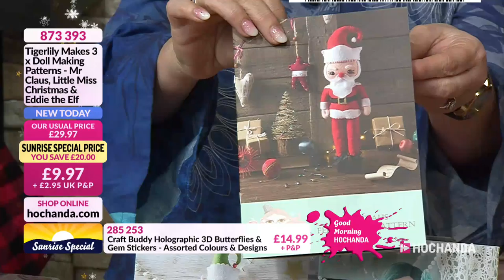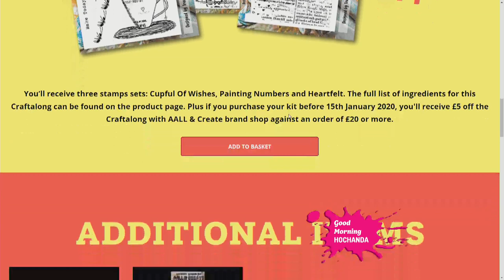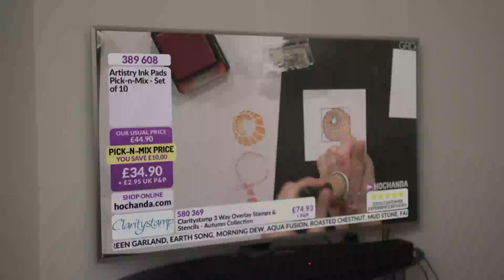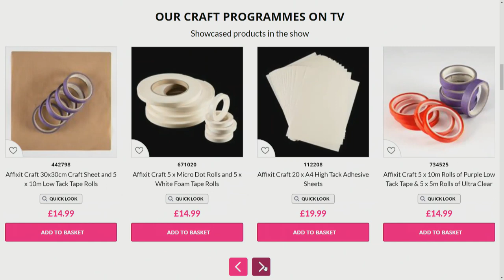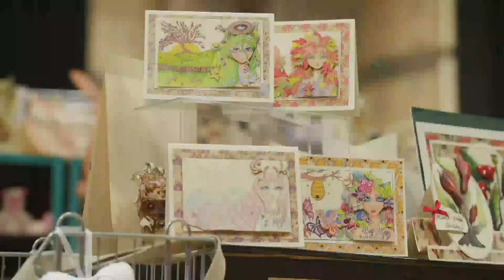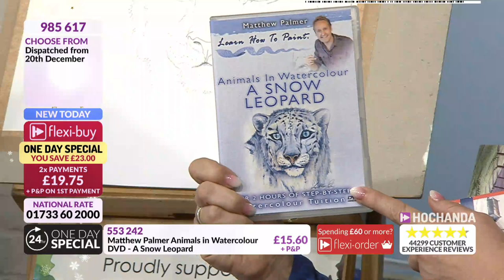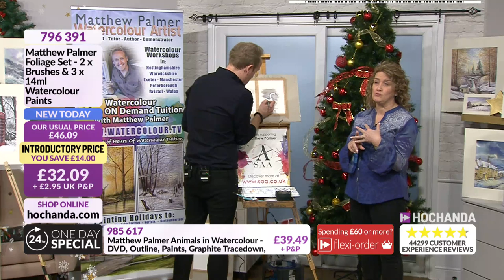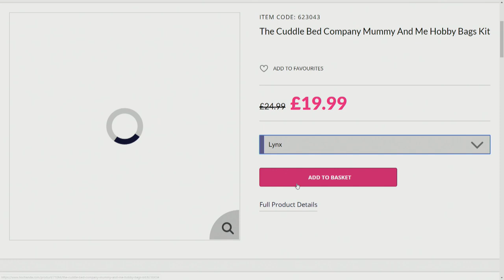Craft essentials at Watercolour at Hochanda - The Home of Crafts, Hobbies and Arts